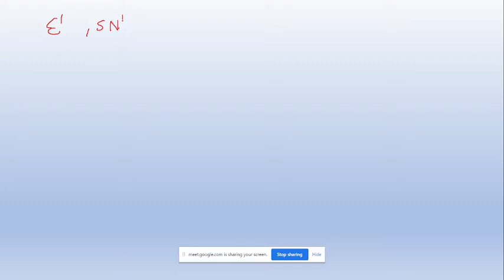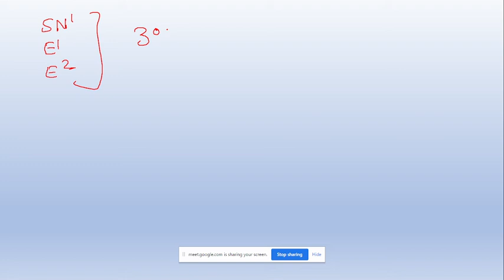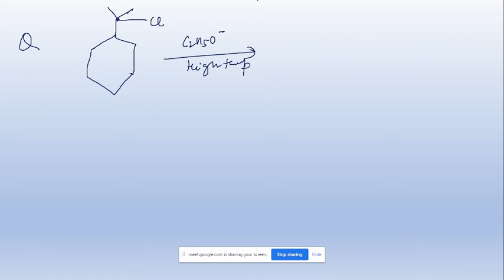GOC PART 2 L 16 ELIMINATION REACTION